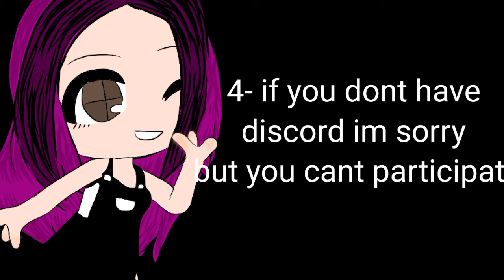fan art contest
my description

go to the place that says fan art CONTEST